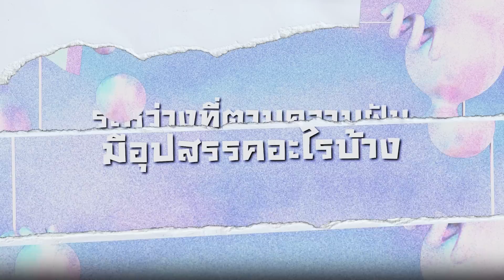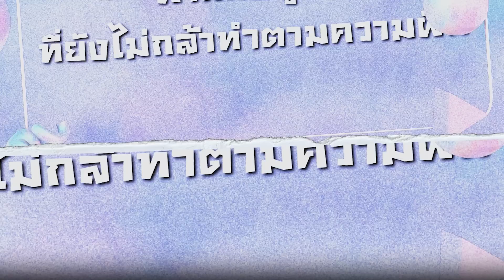กิต งายย เผยความในใจหมดเปลือก ที่แรกในโลก !!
ความลับจะถูกเปิดเผยที่นี่เท่านั้น มาดูพร้อมกันเลย 💚
และพบกับเซอร์ไพรส์คนดัง RoV อีกมากมายตลอดเดือนตุลานี้

พิเศษ❗️เป็นเจ้าของสกิน S-Dreamer Zata ได้แล้วในกิจกรรม "ค้นหาแรงบันดาลใจของ Zata"
☆ ระยะเวลา : 14 ต.ค. 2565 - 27 ต.ค. 2565 เท่านั้น